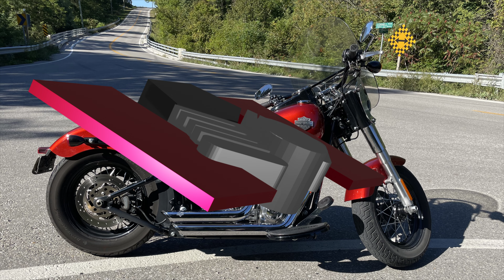A Nice ZEN Calming Ride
Out for a nice calming ride on my Harley Davidson Softail Slim
Join me on this very Calm ZEN evening Ride
The sunset looks great.
A nice break from a long hectic work week!